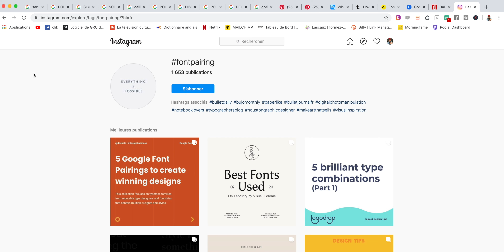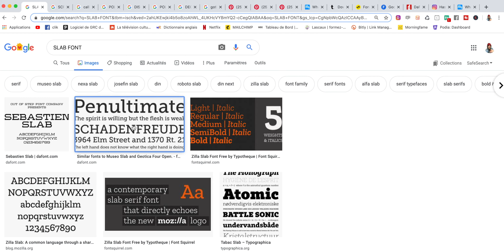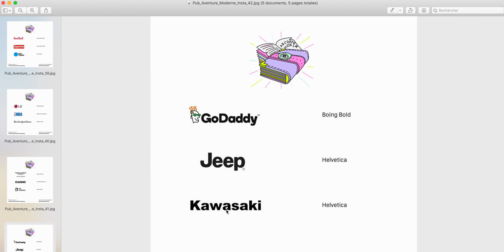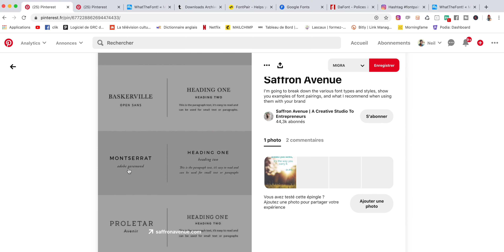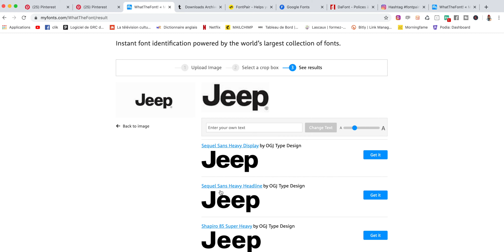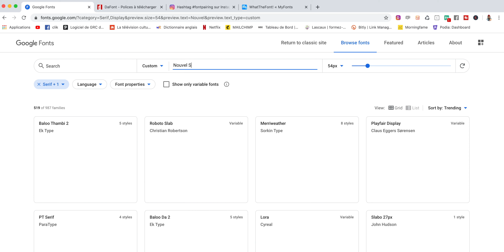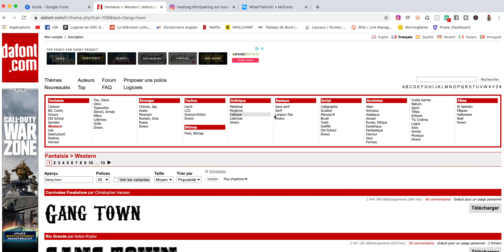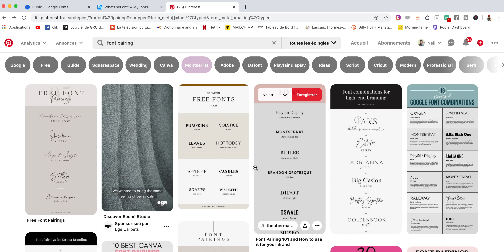Typographie: choisir les bonnes polices pour sa charte graphique | Formation logo offerte | Ép.6/8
👉🏼1 nouveau module de cette formation graphisme gratuite TOUS LES LUNDI👉🏼1 nouveau module de cette formation graphisme gratuite TOUS LES LUNDIS dans la Playlist "Formation Graphisme Offerte..."

👨🏽‍⚖️ Pourquoi je parle d'Avocats dans cette vidéo?

Cette formation est une étude de cas en 8 chapitres dans laquelle tu m'accompagnes dans la conception du branding pour un vrai client: un cabinet d'avocats.

CE QUE TU VAS APPRENDRE DANS CE CHAPITRE

𝓐Trouver et associer des polices

À tord appelées typographies et sous leurs airs discrets, les polices d'écriture ou polices de caractère restent les représentants silencieux de ton travail graphique.

Une mauvaise association, des corps de textes peu lisibles ou en décalage avec le brief risquent de nuire à toute l'identité graphique. Je vais te montrer comment choisir et associer des polices de caractères pour un accord parfait entre impact, beauté et lisibilité.

Réussi tous tes supports de communication grâce à des polices bien choisies et harmonieusement associées.

LES + DE CETTE FORMATION OFFERTE

🤝8 modules. 8 piliers essentiels
Apprends étape par étape à construire une identité visuelle grâce à une étude de cas réelle en 8 phases.

✅Une méthodologie step by step
Découvre mon process de création de branding et laisse-toi guider pour travailler avec rapidité et efficacité.

📝Des supports de travail exclusifs
Accède à mes ressources graphiques, à ma bibliothèque perso et à des exercices utilisés par les professionnels auprès de leurs clients.

🕑3h+ heures de contenus design graphique
Un programme logotype solide et une méthode complète. Essentiel pour produire un rendu de qualité professionnelle.

LES COMPÉTENCES QUE TU VAS ACQUÉRIR

⭐️Définir l'ADN d'une marque
Plonge au coeur de la marque de ton client et aide-le à appréhender ses valeurs et ses points forts. Apprends grâce à une méthode exclusive à synthétiser sous forme de mots clés et de concepts son activité.

🎯Canaliser ton inspiration
Ne perd pas de temps ni d’énergie dans des recherches interminables. Reste focus et puise tes idées auprès de sources fiables et de qualité. L’astuce de l’efficacité de tout designer réside dans sa capacité à trouver la bonne info au bon endroit sans s’embarrasser du superflu.

✍🏼Organiser tes recherches
Découvre comment élaborer une planche tendance. Fais le tri dans tes images d’inspiration et compose un document pertinent qui sera ton repère visuel. Ne perd pas de vue ton sujet et utilise un support référent pour viser dans le mille.

👨🏼‍🎨Maîtriser la phase de croquis
Le lien le plus court et efficace entre tes idées et la réalité reste ton coup de crayon. Apprends à esquisser rapidement les croquis qui te permettront de proposer un logo réussi et conforme au brief. Apprends à concrétiser sur papier tes idées les plus pertinentes.

👁Affûter ta vision
"Les détails ne sont pas des détails, ils sont le design". Apprends à lire les proportions et déceler l’équilibre des compositions. Découvre mes astuces pour maîtriser l’art de voir des choses que les autres ne peuvent pas voir. Le diable est dans les détails.

⚡️Soigner tes présentations
Créer un logo avec illustrator n'est pas suffisant il faut mettre ta création dans un contexte. Apprends à orchestrer une présentation et donner du poids à tes créations. Sois sûr de séduire tes client grâce à des planches complètes et infaillibles.

L'avenir de l'éducation ne se trouve pas à l'école

☠︎ Piratons l'école, le design et les diplômes

🚀POUR ALLER PLUS LOIN AVEC MOI

Ce dont je parle dans la vidéo:
Définition des polices modernes et bâton
Définition des polices display et déco
Définition des polices cursives
Helvetica, open sans, futura, montserrat
Font pairing/Font matching
What the font
My fonts
Typespiration
Fontpair.co
Google font
Dafont
Police de caractère
Comment choisir une typo
Différence entre les typos
Typo display définition
Typographie
Associer des typos
Sans sérif, typo sérif définition
Les différentes typos
Polices graphiste
Tendances typo
Créer un logo professionnel
Concevoir un logo
Charte graphique
Illustrateur
Infographie
Style graphique
Logo avec illustrator cc
Création d’un logo
Étude d’art
Étudiant d’art, étudiant design